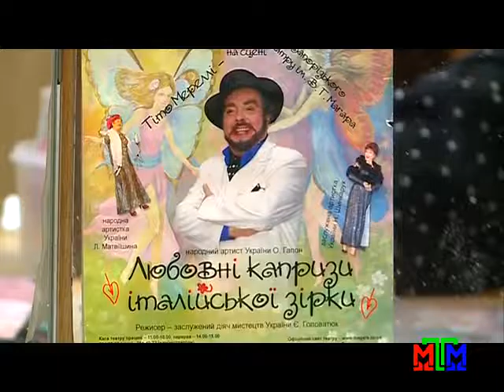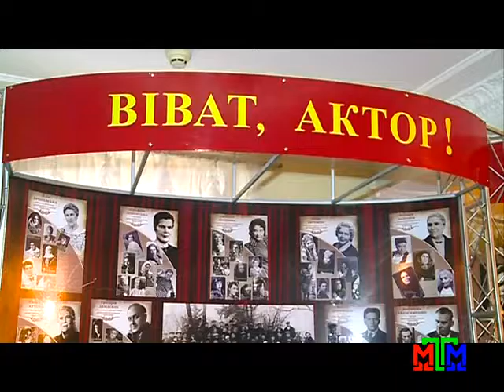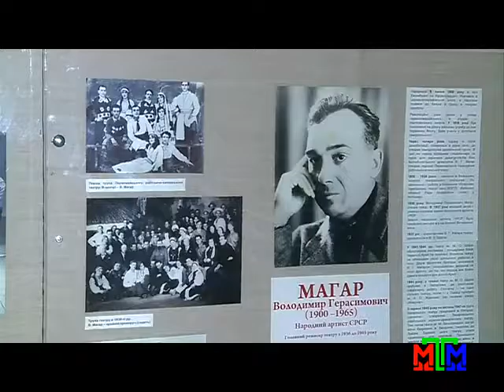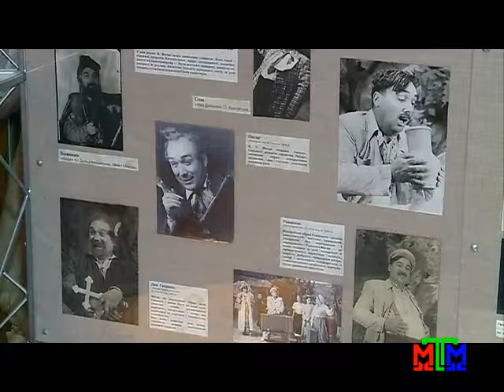Символы Запорожья - Александр Гапон - 11.07.2016